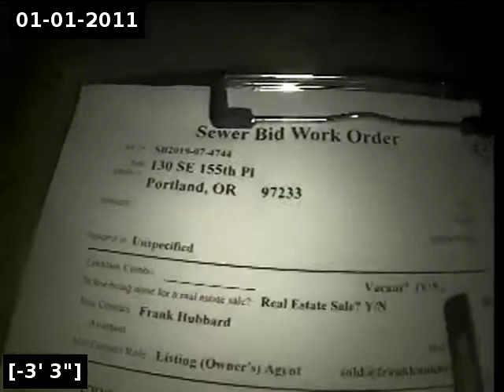130 SE 155 Pl